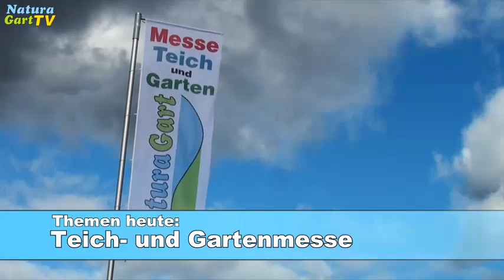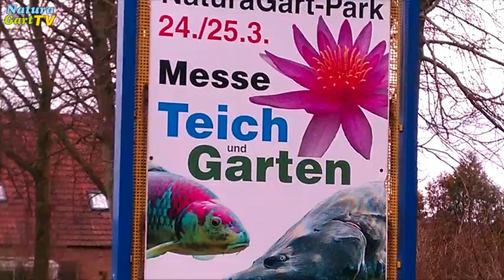NaturaGart Nachrichten 15. März 2017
Das erste warme Wochenende lockte wieder tausende Besucher in den Naturagart Park. Die Blüten der Krokusse leuchten in der ansonsten noch kahlen Landschaft. Neben Krokussen zeigen sich auch Frühstarter wie Schneeglöckchen, Zwergiris und Winterlinge. Naturagart hat bereits Vorbereitungen für die nächsten Wochen getroffen: Zusätzlich zu den Blumenzwiebeln im Boden wurden knapp 100.000 weitere Zwiebeln gepflanzt. Einige neu angelegte Flächen blühen bereits jetzt, werden aber erst in den kommenden Jahren ihren optimalen Zustand erreichen.

Große Erdbewegungen finden derzeit im Bereich einer zukünftigen Spielplatzfläche statt. Auf der Kuppe des Hügels wird ein Bachlauf beginnen, der nach wenigen Metern fast 3 Meter in die Tiefe stürzt. Hinter dem Wasserfall führt ein Weg wie in einem Tunnel vorbei, und der Bach fällt über mehrere Stufen bis zur normalen Geländehöhe. Im flachen Bachbett werden große Steine liegen, um die Wasserlandschaft begehbar zu machen. Die einzelnen Terrassen werden rechtzeitig zum Messetermin am 24. und 25. März gepanzert.

In den letzten Jahren waren Rauchschwalben, die in der Nähe der Besucher brüteten, eine besondere Attraktion. Naturagart hat nun künstliche Schwalbennester in der Tempelruine eingebaut und eine Lehmpfütze auf einer Dachbegrünungsfläche angelegt, um den Vögeln genügend Baumaterial zur Verfügung zu stellen. Zusätzlich bereitet Naturagart eine Sammlung lebender Fossilien vor, darunter amerikanische Knochenhechte, die zu den ältesten Bautypen aus der Zeit der Dinosaurier gehören. Diese Fische, die 2 bis 3 Meter lang werden können, wurden von einem privaten Sammler übernommen und in einen Teich in der Palmenhalle umgezogen.

Am 24. und 25. März findet der nächste Naturagart-Treff statt, bei dem alles Wichtige zum Thema Teich und Garten gezeigt wird. Neben Ständen in der Palmenhalle gibt es Vorführungen im Gelände und Vorträge. Das Schwerpunktthema in diesem Jahr ist die Beurteilung und Optimierung von Teichanlagen. Regionale Werbung läuft bereits mit Plakaten, Anzeigen und Radiosendungen sowie einem Messetrailer auf YouTube und Facebook. Die Veranstaltung bietet viele interessante Ideen in einem inspirierenden Park.